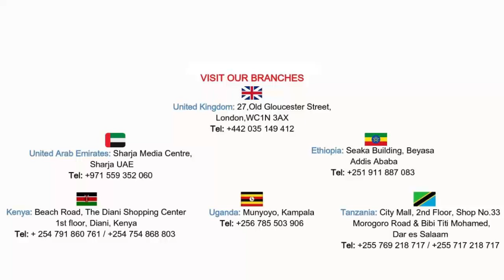Alkhaleej Tours | Lake Victoria Serena Resort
Are you planning for a romantic getaway or a family vacation? Lake Victoria Serena Resort is the perfect destination. Enjoy luxurious suites and lots more by booking with us